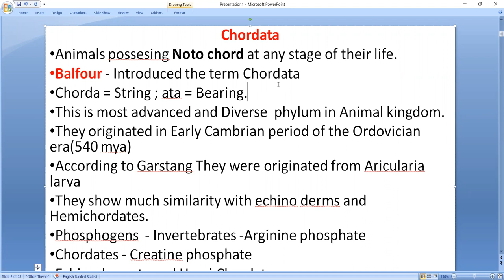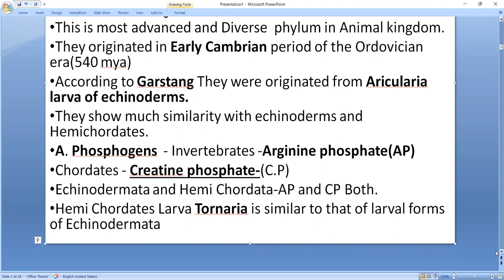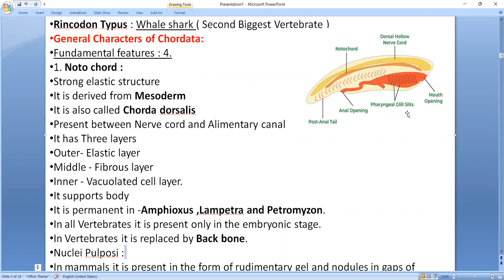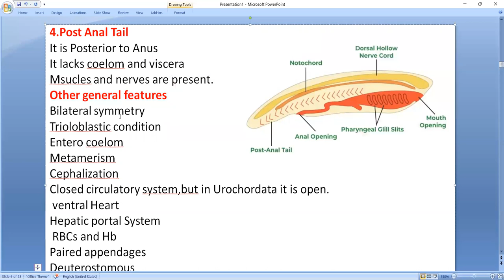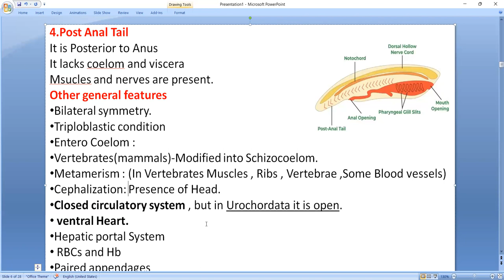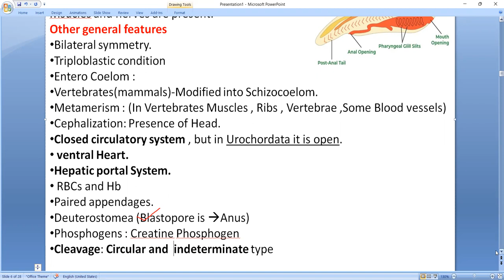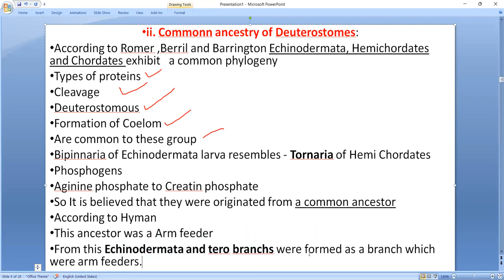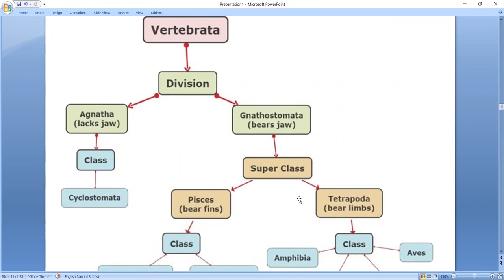CHORDATA -PART -1